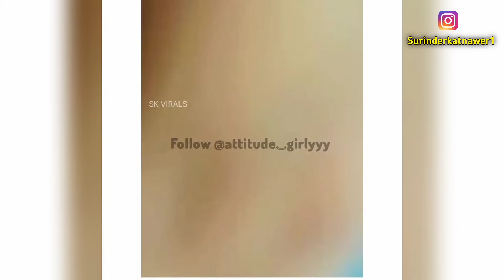नंगे हो जाओ तुम लोग 😂 Funny Indian moments